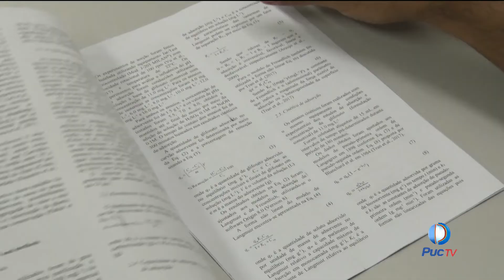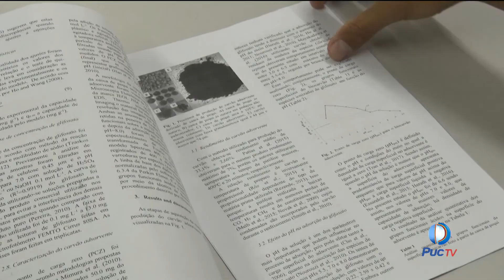VOCÊ SABIA QUE A CASCA DO PEQUI PODE SER REAPROVEITADA?